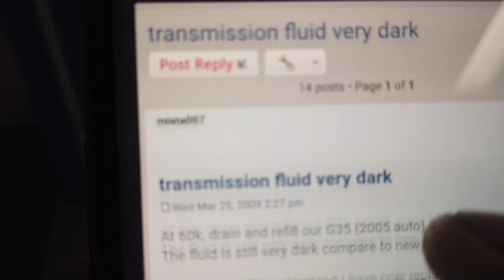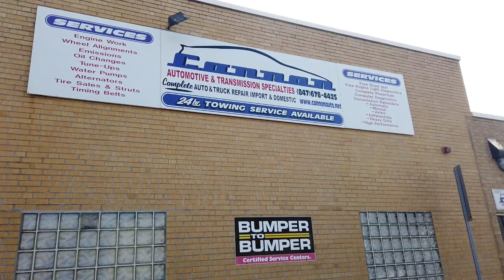Transmission fluid change on my Infiniti G37xs sedan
Follow @vandalized_g on Instagram and tiktok

Beats Produced By-chopinBACH